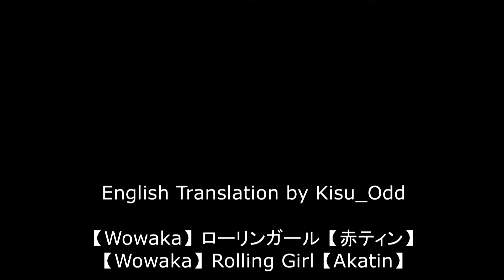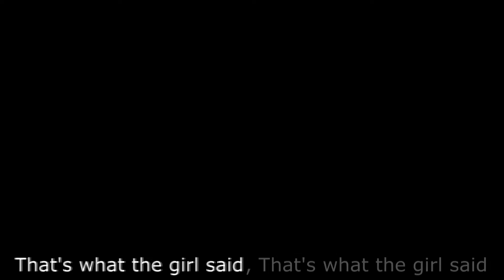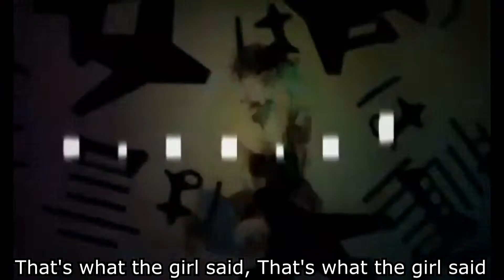【Wowaka】Rolling Girl (Akatin 2011)【English Sub】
Romaji:
ronrii gaaru wa itsu made mo todokanai yume mite
 sawagu atama no naka o kakimawashite, kakimawashite

'mondai nai.' to tsubuyaite, kotoba wa ushinawareta?
 mou shippai, mou shippai.
 machigai sagashi ni owareba, mata, mawaru no!

mou ikkai, mou ikkai.
 'watashi wa kyou mo korogarimasu.' to,
 shoujo wa iu shoujo wa iu
 kotoba ni imi o kanadenagara!

'mou ii kai?'

'mada desu yo, mada mada saki wa mienai no de. iki o tomeru
no, ima.'

roorin garu no nare no hate todoka nai, mukou no iro
 kasanaru koe to koe o maze awasete, maze awasete

'mondai nai.' to tsubuyaita kotoba wa ushinawareta.
、 dounatta tte ii ndatte sa
 machigai datte okoshichaou to sasou, sakamichi.

 watashi o douka korogashite to
 mukuchi ni imi o kasanenagara!

'mou ii kai?'

'mou sukoshi, mou sugu nanika mieru darou to. iki o tomeru no,
 ima."

 kotoba ni emi wo kanadenagara!

 'mou ii kai? mou ii yo. soro soro kimi mo tsukaretarou, ne.'

iki wo, yameru no, ima.

English:
It's always the same for the lonely girl, Dreaming of things that are unreachable
The panic in her head keeps churning、churning。

「It's okay。」She muttered、Have words failed her？
Already failed、Already failed。
When she's done comparing her mistakes、She's still spinning

「I'm rolling again today。」、
That's what the girl said, That's what the girl said
While stressing the meaning into her words！

「Are we done here？」
「Not yet、I still can't see what's ahead。So hold your breath now。」

The ruins of what once was for the rolling girl, She couldn't reach the colors on the other side
The overlapping voices blend together, they blend together。

「There's no problem。」She muttered, but words have failed her。
Not caring what happens、
An uphill battle that invites mistakes。

Please get me rolling
While stressing the meaning into her silence！

「Are you done？」
「I'm almost there、Just a little more and we'll see something。 But just hold your breath、Now。」

While stressing the smile into her words！

「Are you done？You're done now。You must be all worn out by now、Hey?」

Stop breathing、Now。